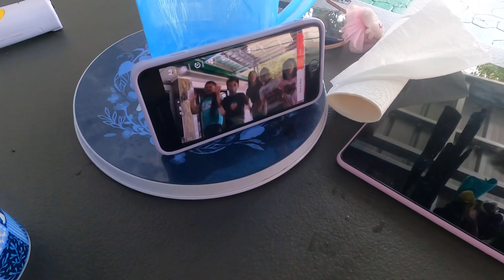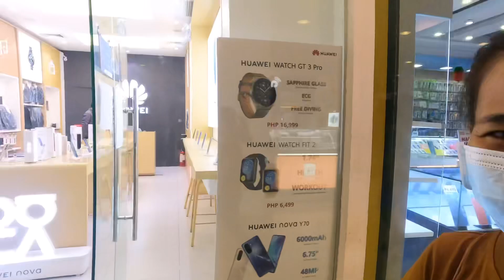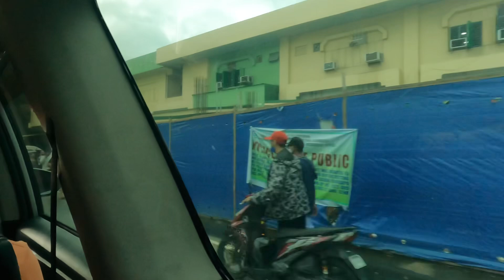Pasyal Sa Mall